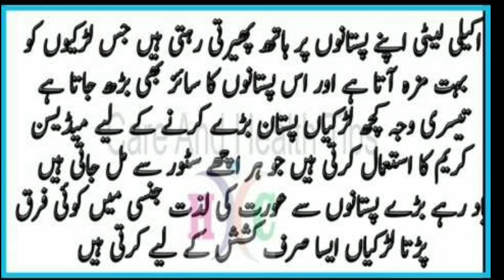larki passtan choosene ka tarika larki video 2023 new vidro